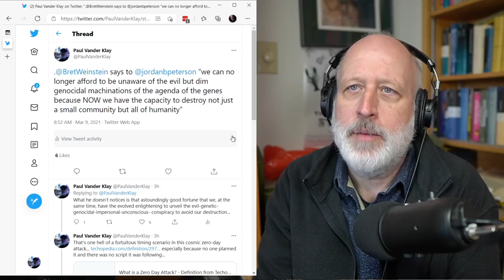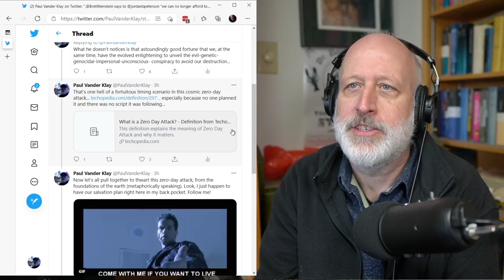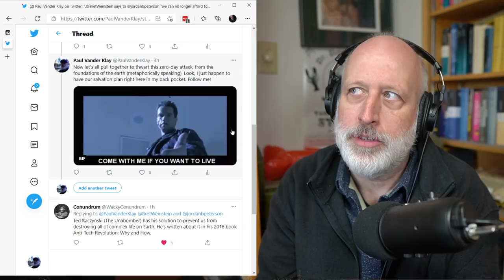Gnostic Bret Weinstein the Human/Animal/Robot Question of Kind or Degree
​@DarkHorsePod and @JordanBPeterson had a very heavy convo which covered a number of interesting topics. I like Bret but he's on a mission that is incoherent. Humanity is coded for destruction and all we need to do to avoid the apocalypse is Mary Sue ourselves out of our genocidal programming. It's like a Terminator Robot deciding to become a pacifist just because it learned that killing is wrong. For a very smart guy on a very determined mission this is simply blind, especially after making a career that explains human behavior because of evolutionary code.

0:00-2:34 Teaser Reading of the Tweets
2:34-56:43 New Material

Due to a bot-attack we're reworking how to let new people into the Discord